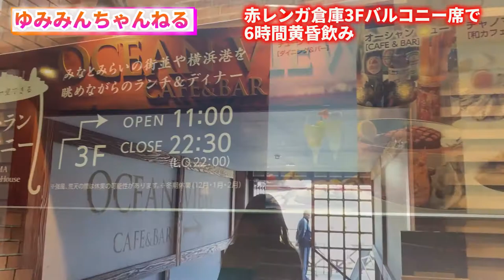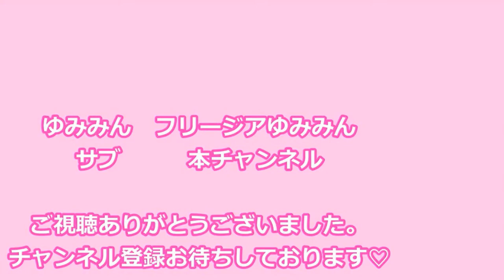【goto トラベル】6時間飲み通しする居心地の良さ in MOTION BLUE YOKOHAMA♡コンテスト翌日☆アラフィフ夫婦の旅 Vlog#4 2020.10.22~24～ゆみみん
フリ友の若ちゃんより横浜行きの餞別をいただいた分でごちそうになりました！とても居心地の良いソファにまったりゆったりと贅沢な時間を過ごせました。いつも応援ありがとうございます♡

♡♡♡ゆみみんプライベートチャンネルへようこそ♡♡♡

①糖質制限ダイエットで5㎏減量した経験から、ゆみみんが知りたかったことや、実践したことなどを伝えていくサブチャンネルです。
②月1回は海外国内問わず旅行に行ってるので、グルメやお得な情報なども発信していきます。
③動物愛護センターから我が家にやってきた可愛いデカポメラニアン”リリー”との生活も発信しますのでお楽しみに！！

YouTube本垢チャンネル

『フリージア』・・・アラフィフ女子向けビジネスチャンネル

【関連動画】